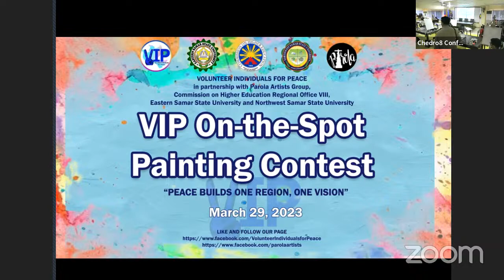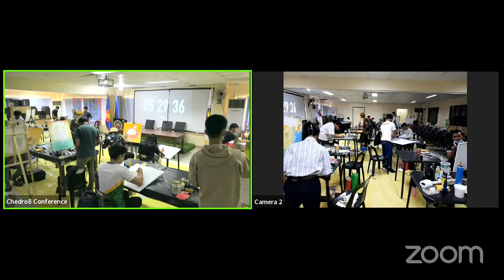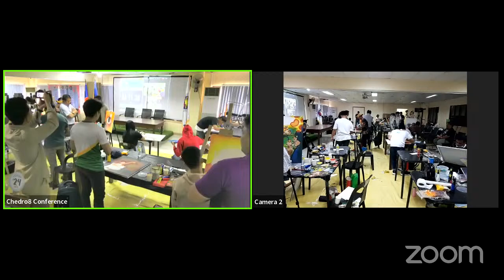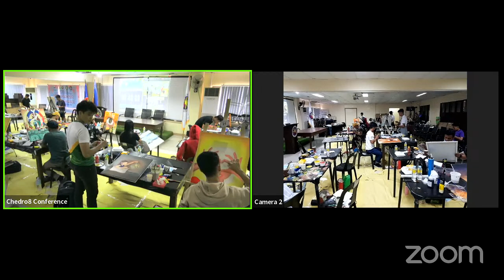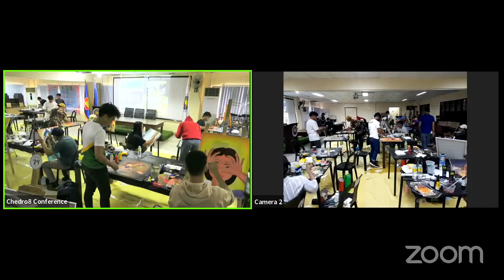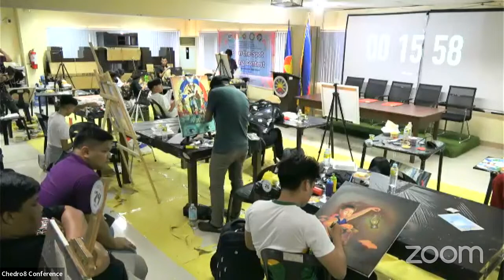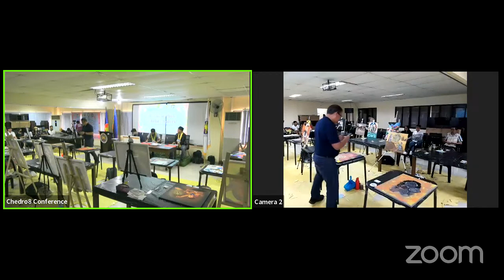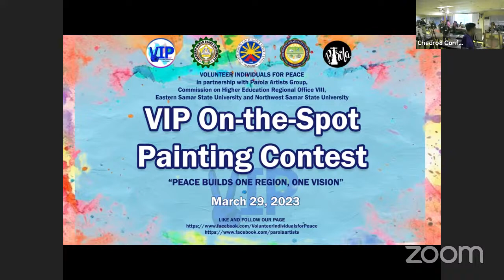VIP On-the-Spot Painting Contest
VOLUNTEER INDIVIDUALS FOR PEACE

Commission on Higher Education Regional Office VIII,

Eastern Samar State University and Northwest Samar State University

“PEACE BUILDS ONE REGION, ONE VISION”